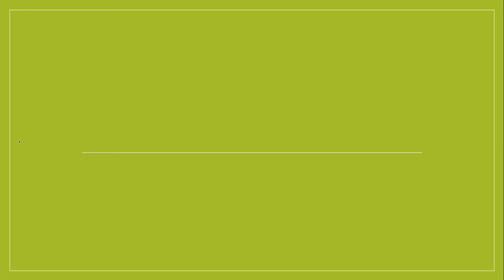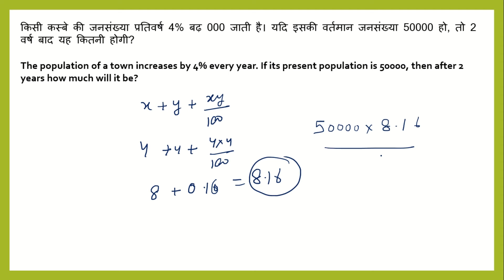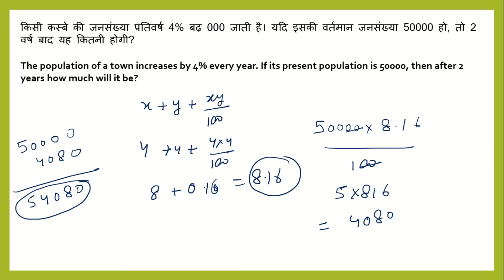किसी कस्बे की जनसंख्या प्रतिवर्ष 4% बढ़ जाती है। यदि इसकी वर्तमान जनसंख्या 50000 हो | VITORR CLASSES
किसी कस्बे की जनसंख्या प्रतिवर्ष 4% बढ़ जाती है। यदि इसकी वर्तमान जनसंख्या 50000 हो, तो 2 वर्ष बाद यह कितनी होगी?

The population of a town increases by 4% every year. If its present population is 50000, then after 2 years how much will it be?